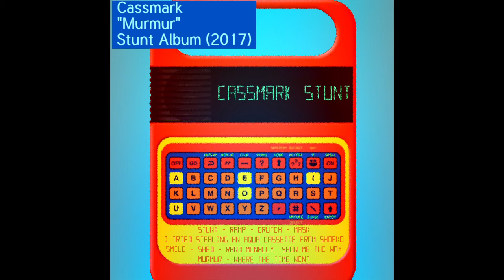Cassmark - Murmur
Cassmark song "Murmur" from the Stunt album (2017)

Rock music.

Cassmark (aka Sarcastic Remark) is multi-instrumentalist/songwriter Jim Louie's musical engine.

Releasing Cassmark material since 2008, Jim's been involved with music since childhood. Jim writes and records music mainly with guitars, bass guitars, drums and programming.

In "The Joy of Guitaring with Jim of Cassmark" video series, Jim plays some guitar and encourages anyone and everyone interested to start, restart or continue playing and creating music. Each episode starts with a solo guitar track that is followed by performances of two different guitar methods to a specific Cassmark song.

Jim believes that music is one of the greatest freedoms, disciplines, rewards and communication tools in existence and wants to express this as naturally as possible.